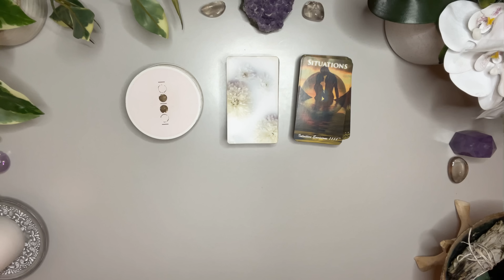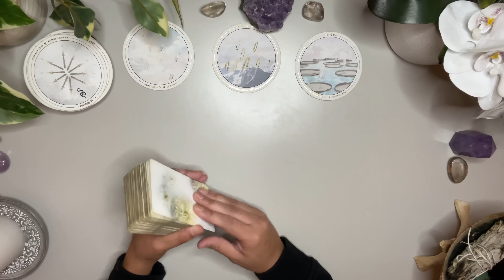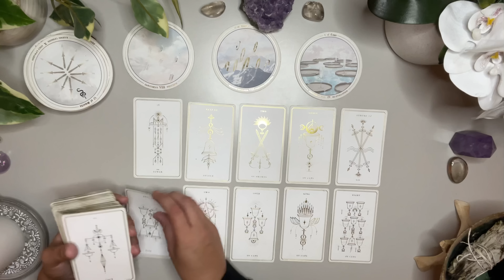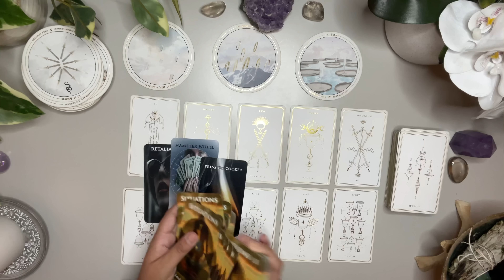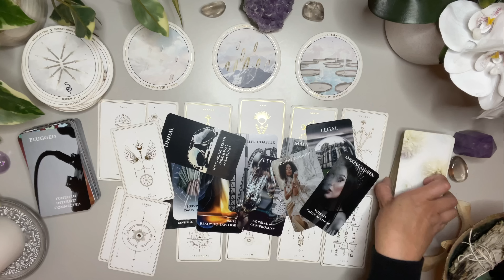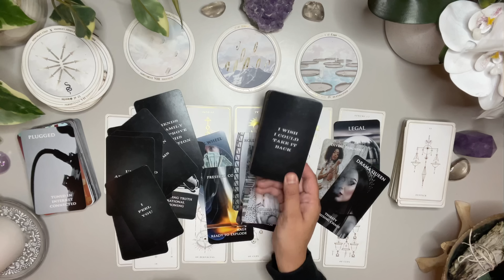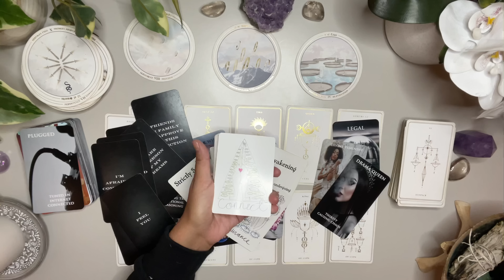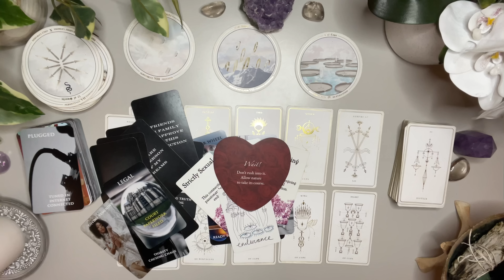Scorpio Love ♏️ Someone Who Is Hard To Let Go But…👀 Something You Should Know Before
SINGLES AUGUST LOVE

DECKS
Soul Cards 🌸 Etsy ( low on stock )
Messages of love Oracles -Etsy
Hidden Truths
Lovers Oracles
Accurate AF Tarot Etsy

Love & Peace
Charlie T.